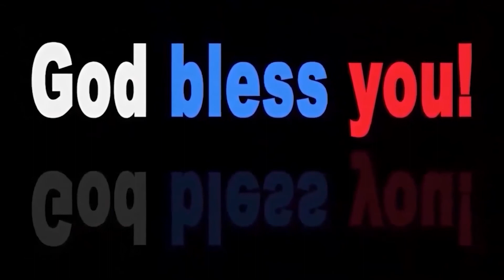Sudhakar Paul garu 22 11 22||అంశం:యేసు ప్రభువు ద్వారా మనకు విడుదల పార్ట్ 2